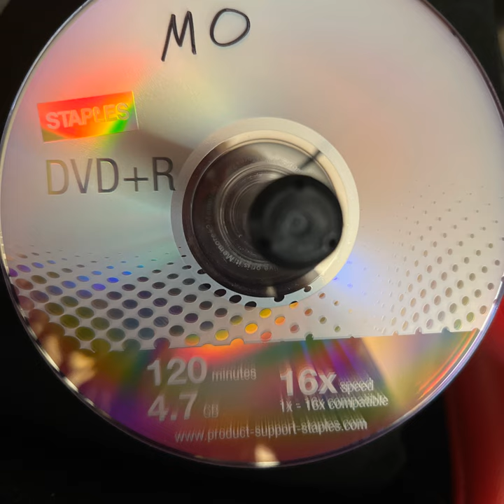tong pier sing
tong pier sing · ModernDayMalc · Malcolm Lawrence Anderson · Malcolm Lawrence Anderson

MO